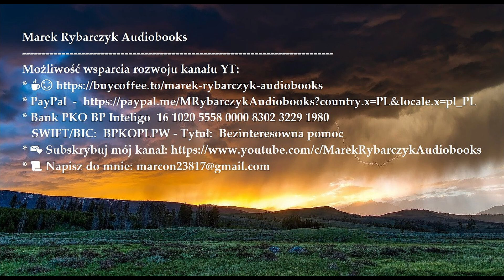JOE VITALE - "Od Zera" | #17 - Rozdział 18 | Audiobook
Joe Vitale - "OD ZERA - Osiąganie Niemożliwego z Ho'oponopono"
Kontynuacja książki pt. "Zero ograniczeń"
Adaptacja:  MR Audiobooks